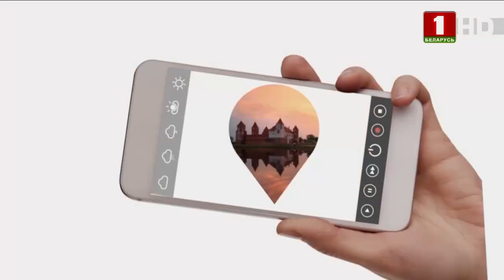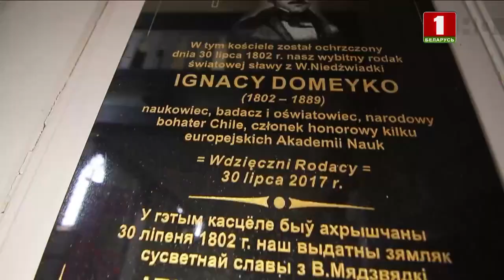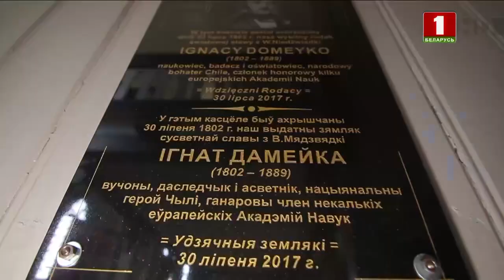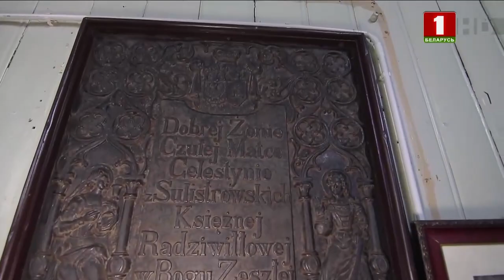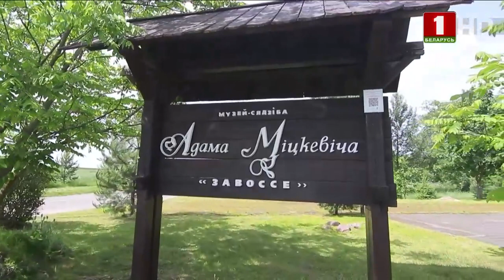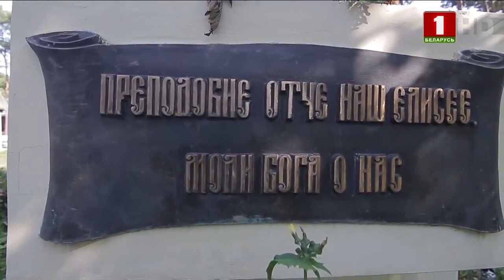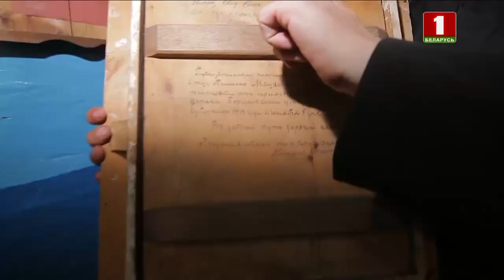"Маршрут построен" в Барановичский и Новогрудский район📍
Отдыхайте, узнавайте Беларусь и окунайтесь в историю вместе с нами!